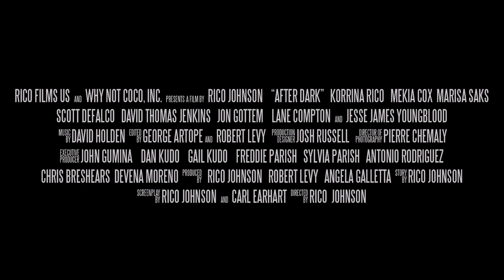After Dark Movie (2020) - Mekia Cox, Korrina Rico, Marisa Saks, Lane Compton, David Thomas Jenkins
Here's the official movie trailer of After, the upcoming horror movie directed by Rico Johnson and starring Mekia Cox, Korrina Rico, Marisa Saks, Lane Compton, David Thomas Jenkins, Charlize Diaz De Leon.

Plot synopsis: Spring break for seven college students is derailed with one wrong turn. A flat tire on a deserted road leaves them stranded after dark in the company of a menacing drifter who may or may not be trying to help.

Title:  After Dark
Studio/Distributor: Gravitas Ventures
Rating: Not Rated
Runtime: 90 minutes
Genre: Horror
Director: Rico Johnson
Writer: Carl Earhart, Rico Johnson
Cast:  Mekia Cox, Korrina Rico, Marisa Saks, Lane Compton, David Thomas Jenkins, Charlize Diaz De Leon